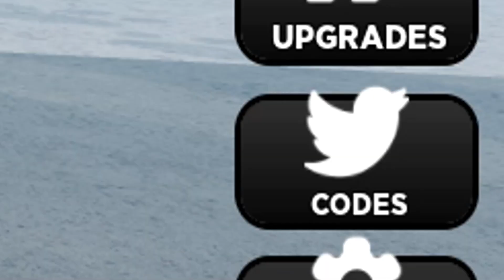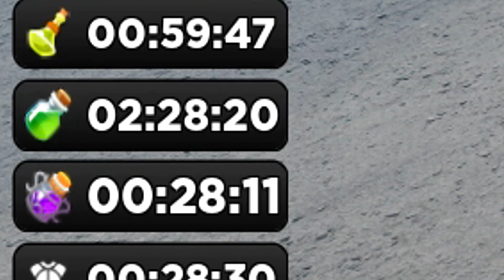🐱TODOS los CODIGOS de STRONG PET SIMULATOR 🐱 2022 🐱 Códigos de Roblox actualizados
🟢 🐱🐱 STRONG PET SIMULATOR 🐱🐱
Que pasa chavales, continuamos el día de hoy con otro vídeo recopilatorio, esta vez nos vamos a STRONG PET SIMULATOR y aquí tenéis unos pedazo de códigos, que os van a dar de TODO, multiplicadores a punta pala chavales, a por esos codes!!

Únete a La Tropa de EMiLiOR

emilior
"[UPDATE 5
emilior roblox
2 nuevos codigos de strong pet simulator
todos los codigos de strong pet simulator abril 2022
strong pet simulator codigos
Todos los Códigos de 📦STRONG PET SIMULATOR📦 activos y actualizados de MARZO de 2022 de ROBLOX
Todos los Códigos de 📦STRONG PET SIMULATOR📦 activos y actualizados de ABRIL de 2022 de ROBLOX
*ALL CODES WORK* [UPDATE 2] Strong Pet Simulator ROBLOX | 17 March 2022
*ALL CODES WORK* [UPDATE 4] NEW CODES! Strong Pet Simulator
ROBLOX | April 5, 2022
(2022) ALL *NEW* SECRET OP CODES In Roblox Strong Pet Simulator!
ALL NEW SECRET *UPDATE 1* CODES In Roblox Strong Pet Simulator!